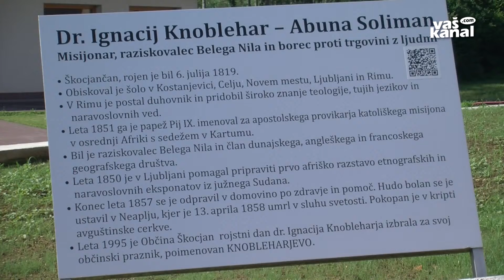Ureditev muzeja bo potekala po sklopih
ŠKOCJAN - V občini Škocjan so se v zadnjih letih porajala razmišljanja, da bi v starem župnišču uredili muzej, posvečen velikemu rojaku Ignaciju Knobleharju in drugim slovenskim misijonarjem. S hrvaškim Karlovcem in nekaterimi partnerji so se nameravali prijaviti na razpis Interreg, kjer bi pridobili večino denarja za njegovo ureditev, a kot kažejo neuradne informacije, ki so jih prejeli, novega razpisa ne bo.